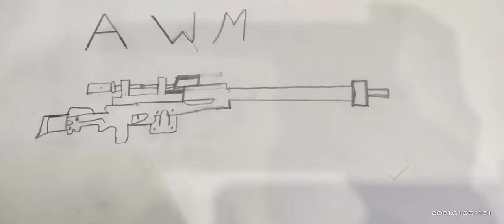Drawing idea's (part 3)